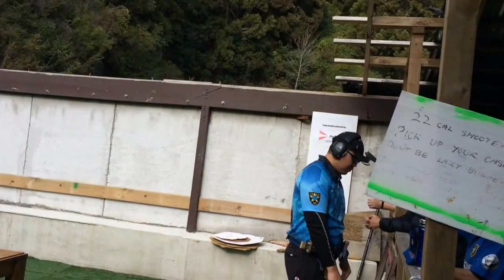Ramel Maligro_5July2015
Sunday Club Match
Auckland Pistol Club